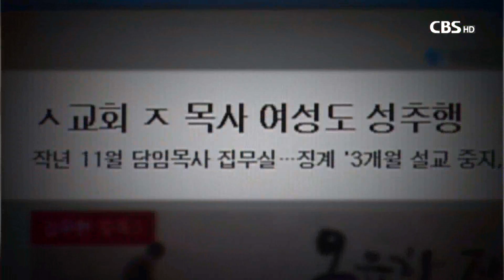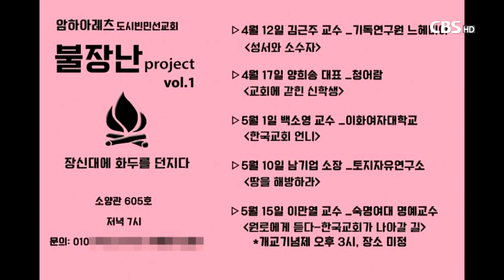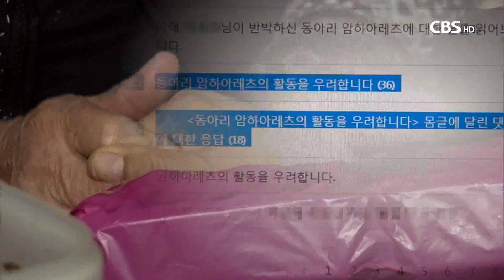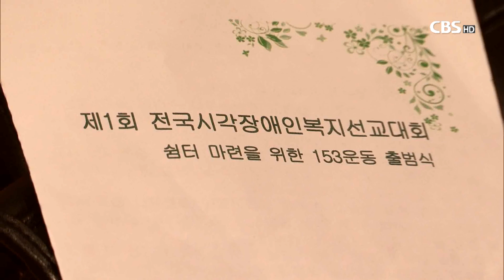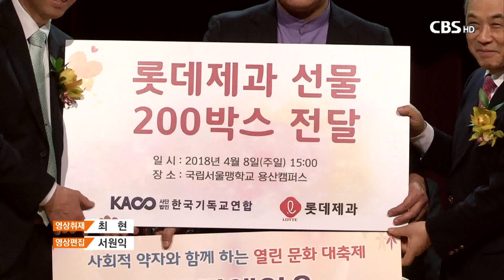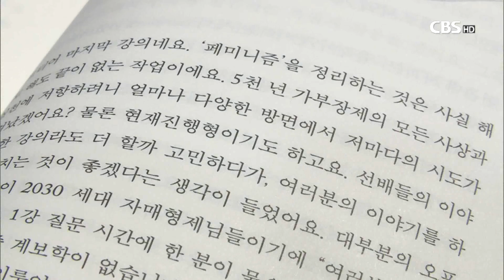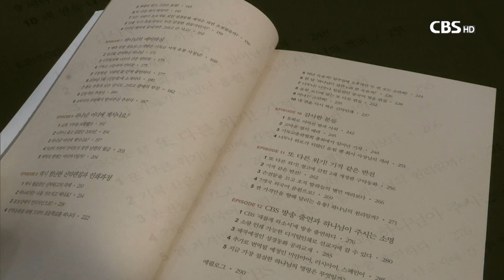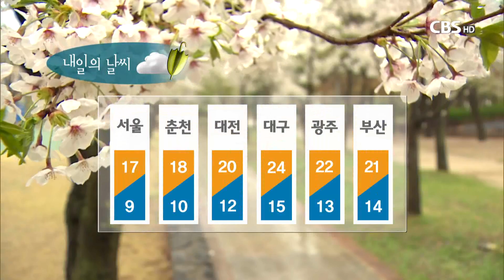[CBS 뉴스] 2018년04월10일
1. 교회 여성단체들, 교회 내 성폭력 예방 힘쓴다.

교계 여성단체들이 업무협약을 맺고
교회 내 성폭력 예방과 피해자 지원에 앞장서기로 했습니다.

2. 교단 신학교의 '종북 논란'..'시대착오' 지적

장로회신학대학교에서 강사진 선정을 놓고
종북 좌파 논쟁이 벌어졌습니다.

남북 화해의 바람이 불어오는 이 때에
시대착오적이라는 지적이 일고 있습니다.

3. 상업 음악계에서 상처 받은 청년 보듬는 '하모나이즈'

오늘 선한 이웃 코너에서는
상업화된 음악계에서 상처받은 청년들과 함께
새로운 영역을 개척해온 하모나이즈 오장석 대표의 사역을 취재했습니다.